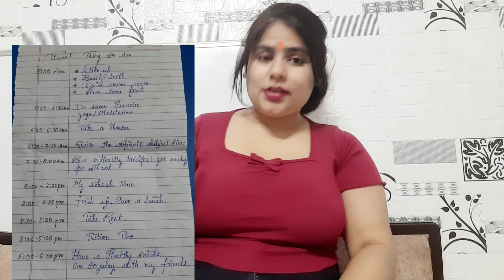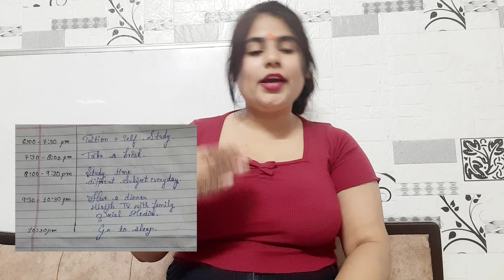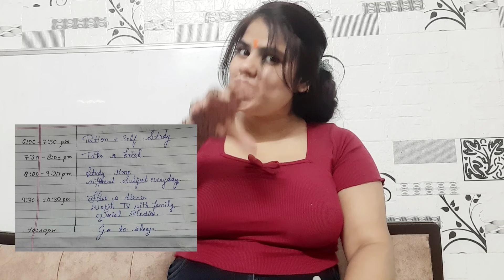How to make Time Table Daily routine |Best time table for students 📝📚🧿ytviraltrending